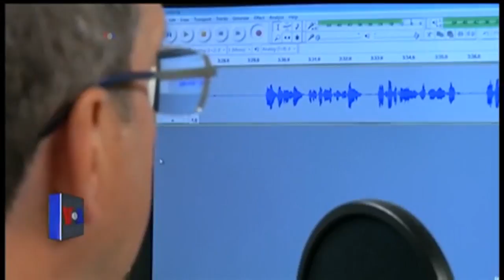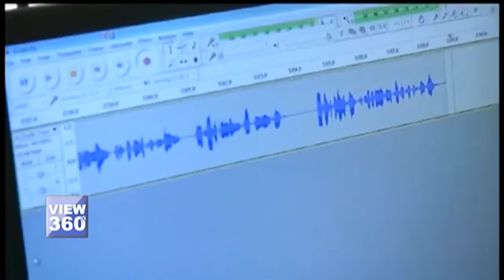ڈرائیونگ کے دوران تھکاوٹ سے بچنے کی ٹیکنالوجی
امریکہ میں ایک سروے سے پتہ چلا کہ 50 فیصد سے زیادہ ڈرائیورز گاڑی چلاتے ہوئے اونگھ رہے ہوتے ہیں۔ سرکاری اعداد و شمار کے مطابق امریکہ میں ہر سال تقریبا 72000 حادثات اور 800 اموات غنودگی میں ڈرائیونگ کی وجہ سے ہوتے ہیں۔ آیئے دیکھتے ہیں ایک نئی ٹیکنالوجی جو اس جان لیوا صورتحال میں مدد کر سکتی ہے۔